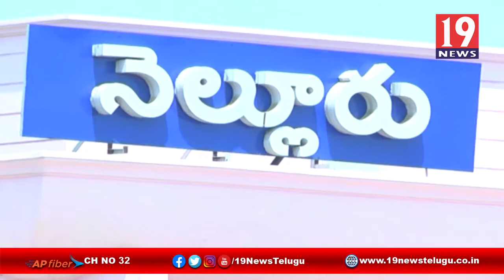విజేత హాస్పిటల్ అధినేత డా.హాజరత్ కుమార్ సూచనలు-నెల్లూరు జిల్లా